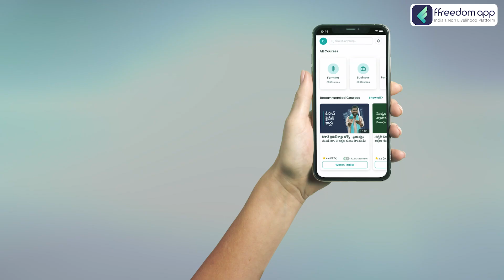Money And Kids Course Trailer in Telugu | ffreedom app